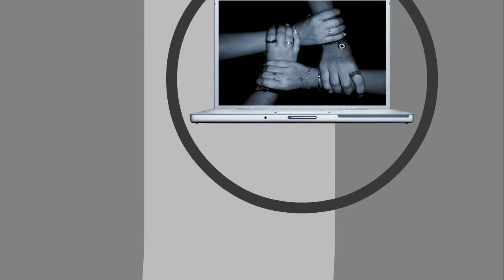in.mídias - Media Lab / UFG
in.mídias - Curso de Especialização em Inovação em Mídias Interativas

O curso de especialização em Inovação em Mídias Interativas integra a UAB - Universidade Aberta do Brasil - e é financiado pela CAPES, sendo oferecido gratuitamente para 7 polos em cidades goianas (Alto Paraíso de Goiás, Anápolis, Cezarina, Cidade de Goiás, Inhumas, Posse, Uruaçu). O curso adota a metodologia SBL (Studio Based Learning) na modalidade a distância (EAD). Serão 18 meses de intensa exploração dos meios computacionais, com início em agosto/2014.